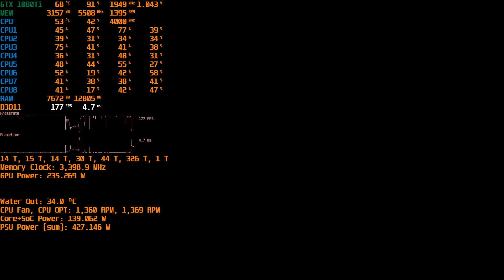Assassin's Creed Origins GTX 1080TI 1920x1080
Процессор: AMD Ryzen™ Threadripper™ 1950X 4 GHz;
Материнская плата: ZENITH EXTREME X399 SocketTR4 EATX;
Оперативная память: Team Xtreem 8Pack 32GB DDR4 Kit RAM 4000 MHz (4 x 8GB), TXBD432G4000HC18FQC01 (3400 MHz 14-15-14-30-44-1T) full test